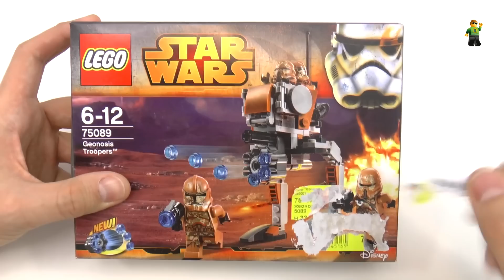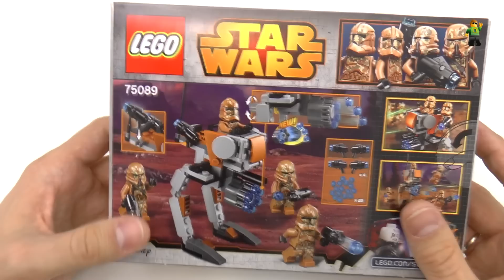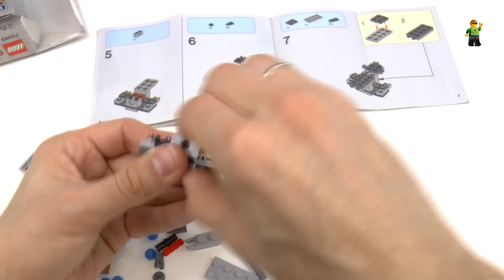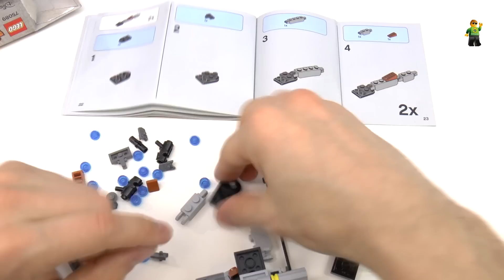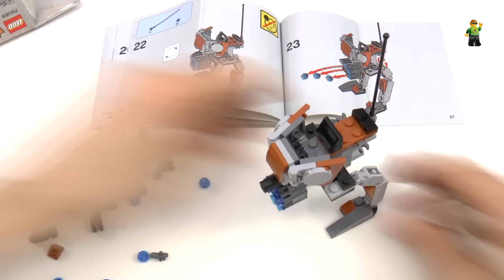Обзор LEGO | ЛЕГО Star Wars 75089 Пехотинцы планеты Джеонозис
Обзор набора из серии Звездные Войны 75089. Четыре минифигурки и небольшой шагоход - отличный набор, чтобы пополнить свою армию минифигурок и приобрести новую шестизарядную стреляющую пушку

Обзоры других наборов смотрите на нашем канале.